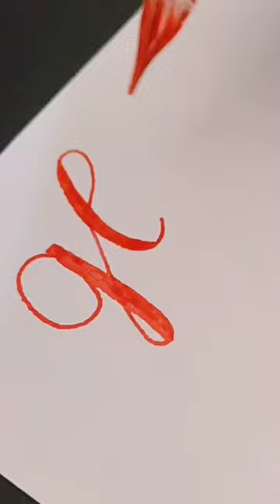Glass pen calligraphy!